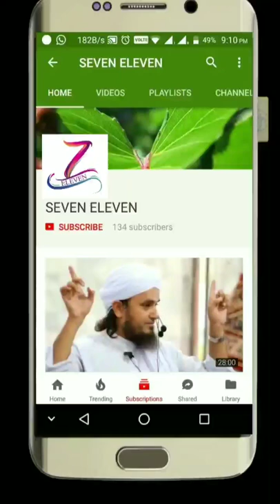PAAKI KA BAYAN PART 1 BAYAN BY MUFTI AYAAZ DEOBAND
Taharat#1# kinds of water & najasat in fiqh, kaseer Aur qaleel paani, haqeeqi aur hukmi napaki